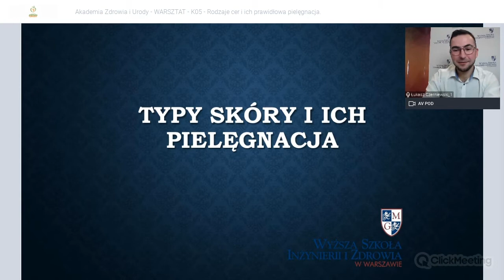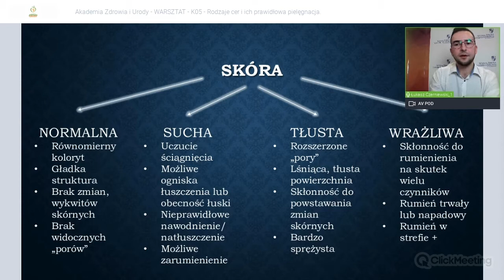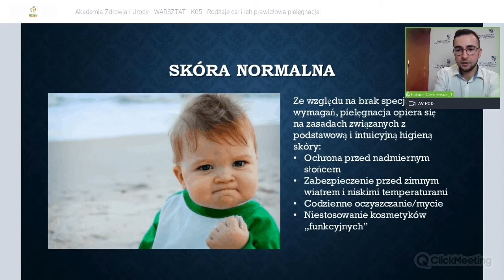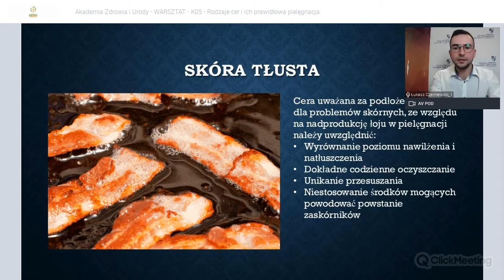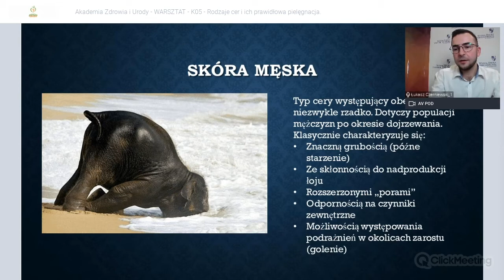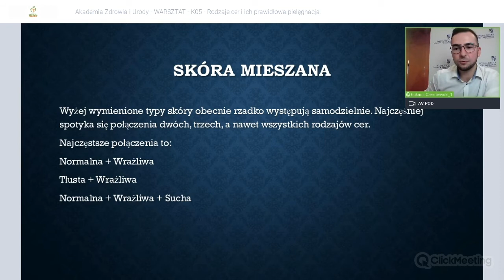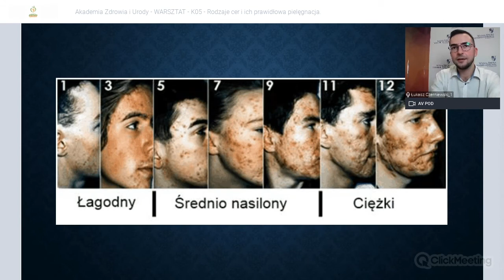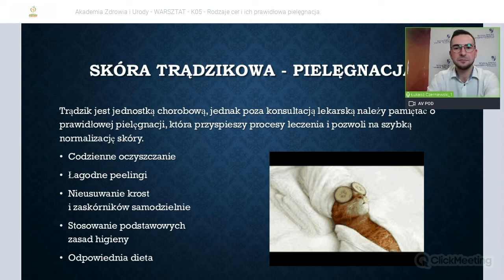#38 Akademia Zdrowia i Urody - Rodzaje cer i ich prawidłowa pielęgnacja. Cera nastolatka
➡️ Temat lekcji: Rodzaje cer i ich prawidłowa pielęgnacja. Cera nastolatka
✅ Prowadzący: mgr Łukasz Czerniewski

ℹ️ Typy skór bez tajemnic. Poznaj tajniki pielęgnacji twarzy w oparciu o naukowe metody diagnozy skóry. Celem warsztatu jest zapoznanie uczestników z różnymi cechami skóry twarzy, sposobami diagnozowania typów cer oraz zasadami prawidłowej pielęgnacji, ze szczególnym uwzględnieniem skomplikowanej skóry osób nastoletnich. Uczestnicy zapoznają się nie tylko z występującymi rodzajami cer, ale także ich charakterystycznymi cechami, tradycyjnymi oraz aparaturowymi metodami diagnozy oraz poprawnymi technikami pielęgnacji.

🔰 Prowadzący:
⏺ mgr Łukasz Czerniewski - Magister kosmetologii, absolwent Wydziału Farmaceutycznego Collegium Medicum Uniwersytetu Mikołaja Kopernika. Specjalista zabiegów kosmetologii estetycznej oraz z wykorzystaniem zaawansowanych technologii, pasjonat chemii kosmetycznej. Konsultant prasy urodowej oraz programów telewizyjnych. Na co dzień właściciel gabinetu kosmetologicznego, gdzie na codzień wykorzystuje swoją wiedzę w pracy z pacjentami. Finalista pierwszej edycji konkursu Kosmetyczka Roku w roku 2013